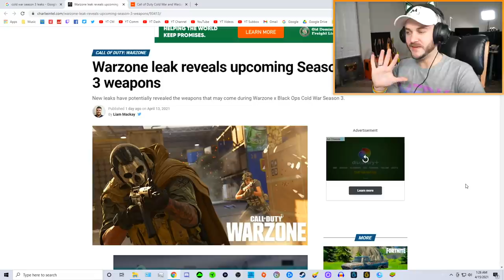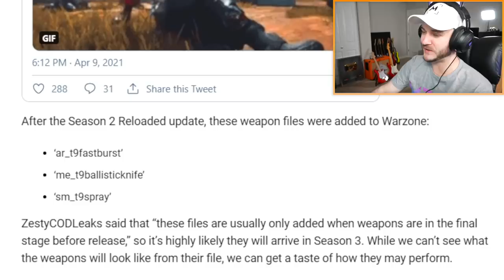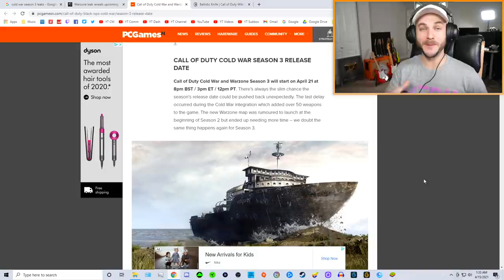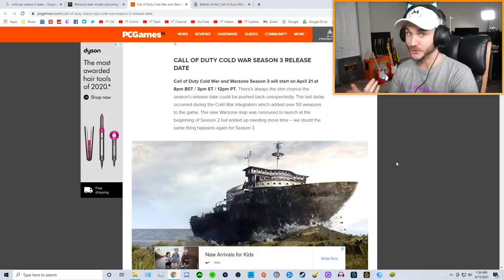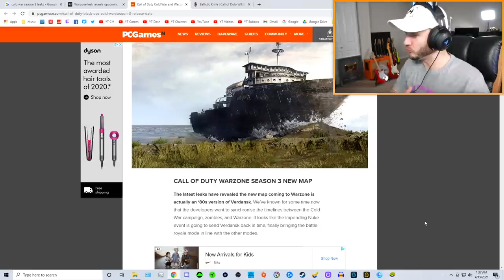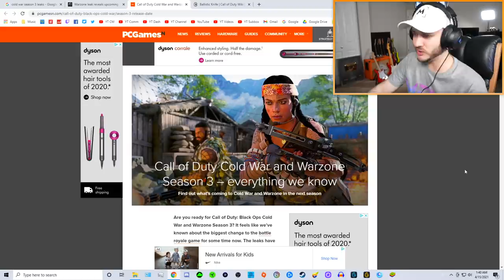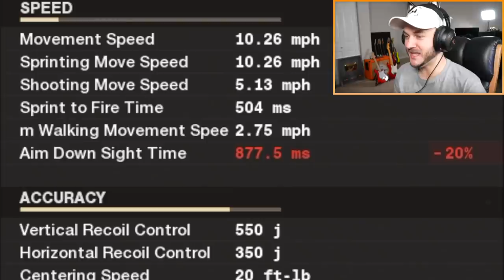SEASON 3 LEAKS! (Ballistic Knife, New Guns and New Warzone Map!)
SEASON 3 LEAKS for Black Ops Cold War and Warzone!

DESCRIPTION: We got some Season 3 Leaks for Black Ops Cold War and Warzone today! Black Ops Cold War Season 3 is going to be getting some new guns along with the return of the Ballistic Knife, and Warzone Season 3 is going to possibly have a new map and a new live event! I’m really hoping this new update is a good one, otherwise it’s back to the old COD games again lol

So, what do YOU think about the Season 3 Leaks so far? Leave a comment letting me know! ^-^

Erik - M3RKMUS1C